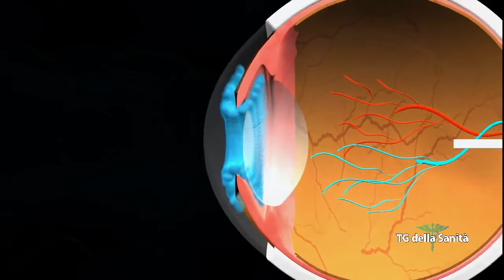il Glaucoma animazione 3D by Santosh Kumar